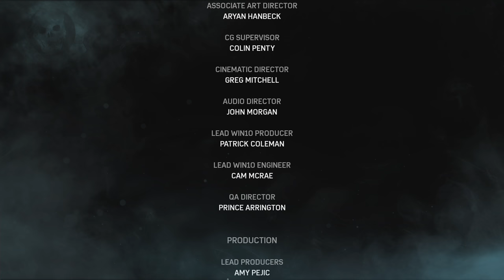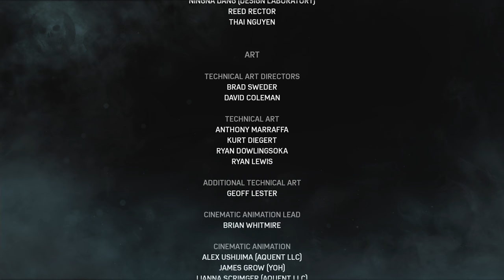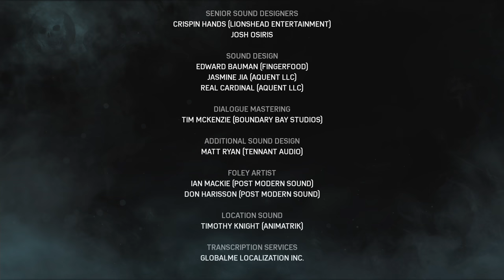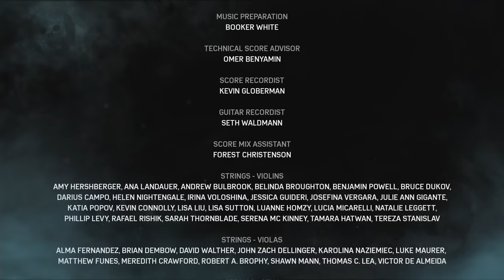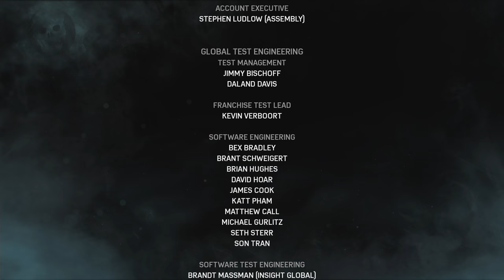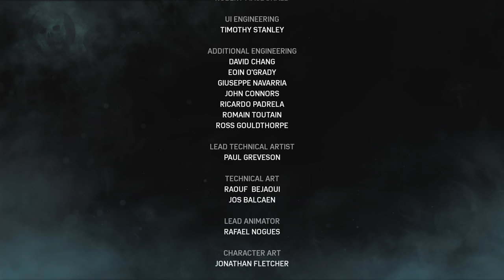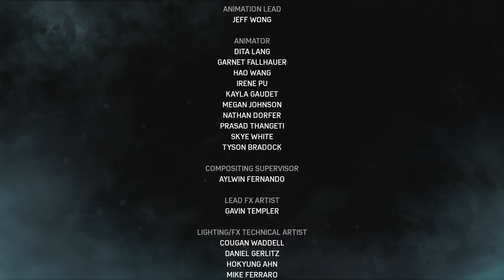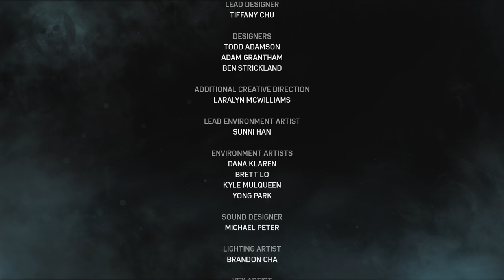💀 Gears of War 4 - #13 (PC)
💀💀 INFO 💀💀

Gears of War 4 25 Jahre sind seit den Ereignissen von Sera vergangen.
Im Kampf um Energie und Rohstoffe stehen sich die COG und die Fraktion
der Outsiders erbittert gegenüber. Kämpfe als JD Fenix, Sohn des
COG-Kriegshelden Marcus Fenix, gegen mysteriöse Bedrohungen,
erkunde deren Ursprung und bewahre die Menschheit vor ihrem Untergang!
Die mitreißende Kampagne wird durch actiongeladene Multiplayerschlachten
mit völlig neuen Waffen und Schauplätzen komplettiert. Sowohl Neulinge
wie auch Fans der Reihe werden begeistert sein! Kämpfe niemals allein
Die spektakuläre Kampagne ist sowohl lokal im Splitscreen als auch über
Xbox Live im Koop-Modus spielbar.
Das ultimative Deckungs-Shooter-Gameplay Das typische Gears of War-Feeling
wird auf eine völlig neue Ebene gehoben!
Das deckungsintensive Gameplay der Reihe wird noch zugänglicher und
dynamischer und durch neue Takedown-Moves um zusätzliche,
innovative Features erweitert. Neben dem altbewährten Lancer bieten
neuartige Waffensysteme noch mehr eindrucksvolle Möglichkeiten,
die Bedrohungen von Sera zu bekämpfen! Multiplayer wie er sein sollte
Neben der spektakulären Kampagne, die sowohl lokal im Splitscreen als
auch über Xbox Live im Koop-Modus spielbar ist, feiert der beliebte
Multiplayer Modus Horde seine Rückkehr! Erlebe achtionreiche Mulitplayer-Matches
an den unterschiedlichsten Schauplätzen und lass dich vom rasanten
Gears of War-Feeling mitreißen.

💀💀 SPIEL KAUFEN 💀💀

Im Windows Store für ca 40€